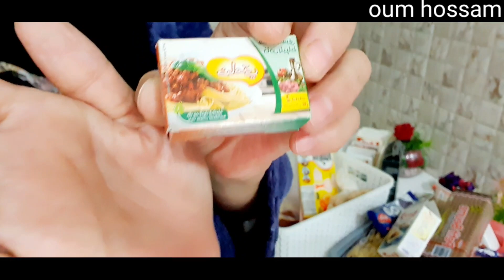كرطونة رمضان 2024 كيفاش تبداي ب 0 درهم مصروف يومي وشهري 1000درهم و1500درهم و 2000 درهم دخلو تسمعو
قائمة كرطونة رمضان 2024,كرطونة رمضان 2024